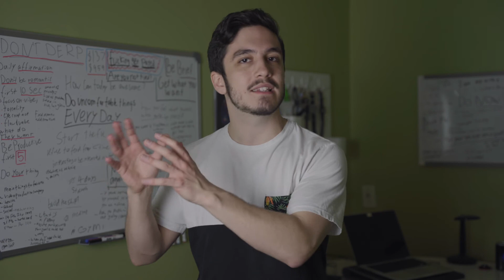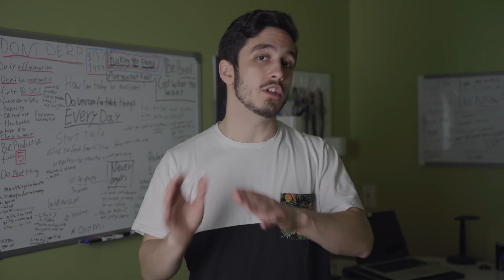How to be More Right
Why be wrong when you can be rigth?